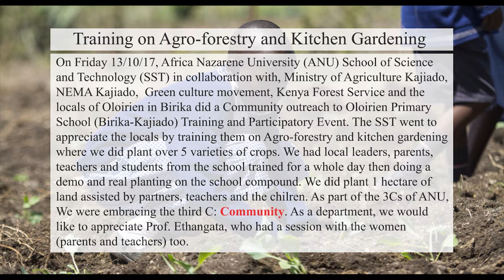Training on Agro-forestry and Kitchen Gardening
Africa Nazarene University (ANU) School of Science and Technology (SST) in collaboration with Ministry of Agriculture Kajiado, NEMA Kajiado, Green Culture Movement, Kenya Forest Service and the locals of Oloirien in Birika did a community outreach to Oloirien Primary School. Local leaders, parents, teachers and students from the school trained for a whole day then doing a demo and real planting on the school compound